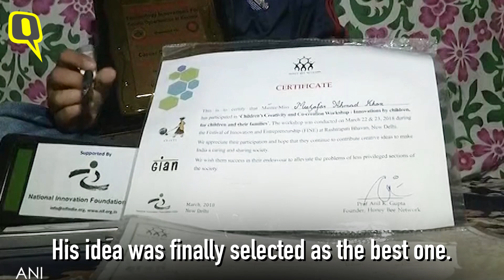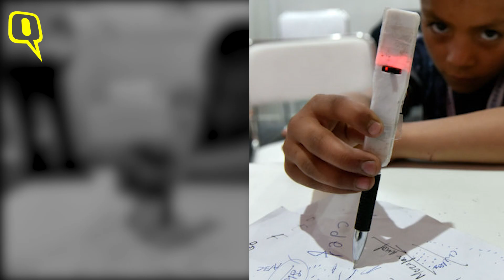9-Year-Old J&K Kid Invents ‘Counting Pen’ to Keep Track of Words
Nine-year-old Muzaffar Ahmad Khan invented a 'counting pen' that can keep count of the number of words written.